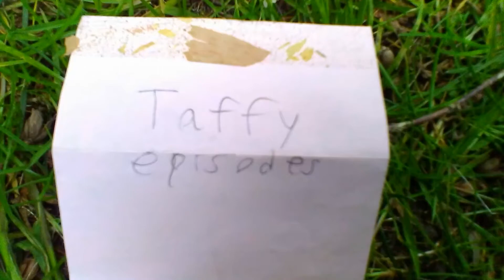Taffy episodes #46 The Lost Episode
Hey guys, it's me Taffy. I was recently searching through my cloud and found a video that I had forgotten about. So I decided to edit it and post it on to YouTube. I hope you enjoy it!